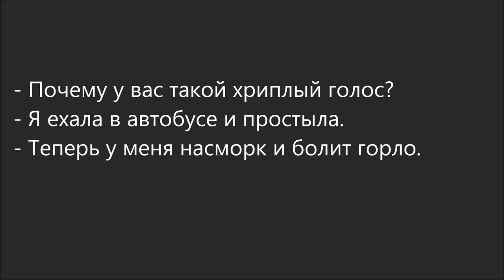Russian Dialogue 93 (насморк)